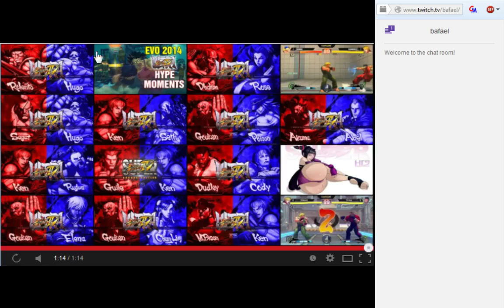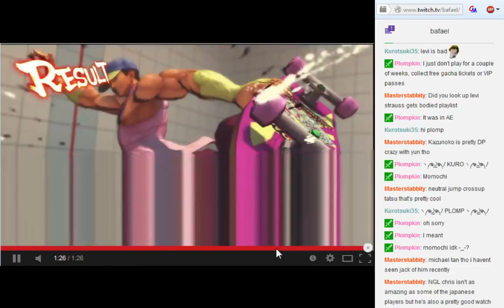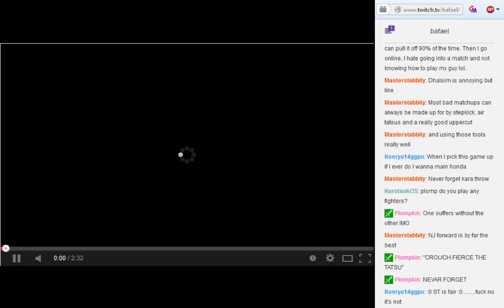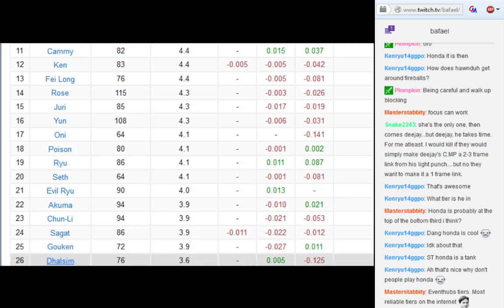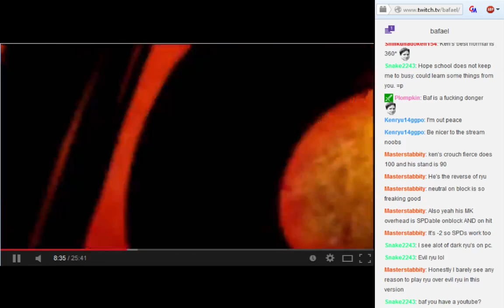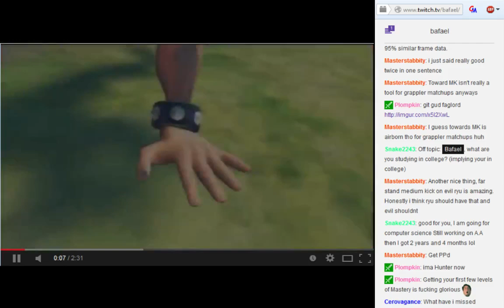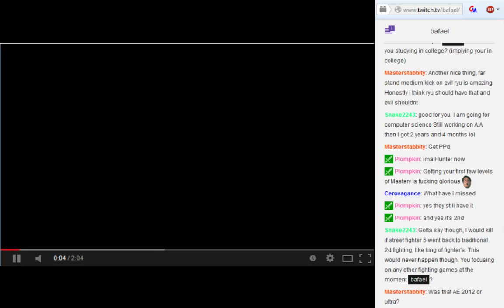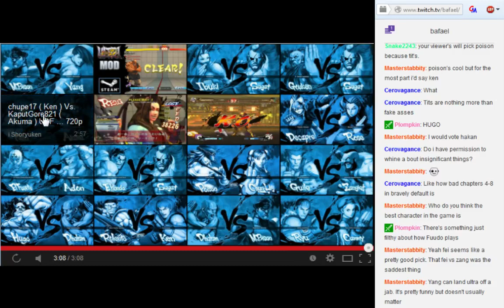"Practicing" Ken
I hope I don't get into trouble on youtube :]